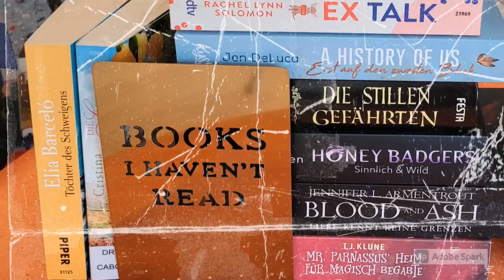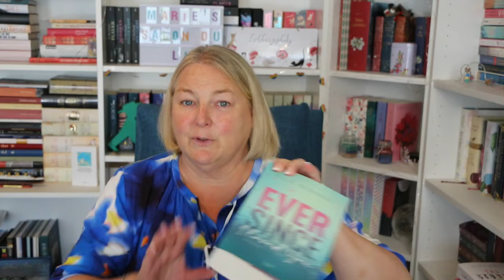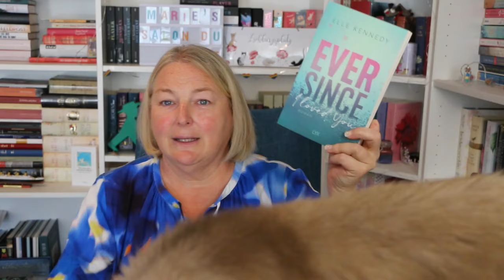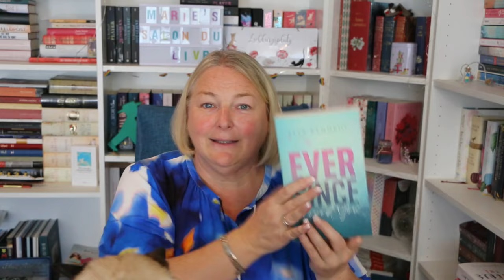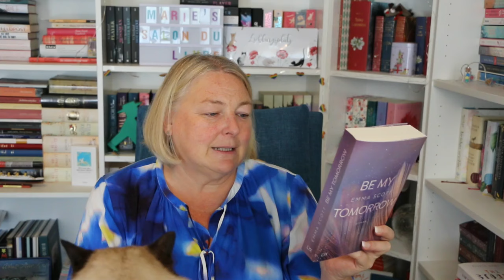2024 September Pick my SuB Community Voting / die großen 4 aus dem LYX Verlag stehen zur Wahl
Im September stelle ich vier außergewöhnliche Autorinnen zur Wahl. Es wird romantisch, sehr dramatisch und emotional. Diese vier Autorinnen waren bis vor einigen Jahren oft bei mir in den Lesemonaten zu finden, doch scheinbar greife ich nicht mehr so oft zu deren Büchern.

Das Voting geht bis Sonntag, 01. September 2024 23:59

00:00 Begrüßung und Erklärung
03:00 “Mixtape 1 Denn ohne Musik werden wir ertrinken” von Brittainy C. Cherry
04:35 “Avalon Bay 1 Ever since I loved you” von Elle Kennedy
06:11 “Only Love 1 Be my Tomorrow” von Emma Scott
08:13 “Love like fire” von L. J. Shen